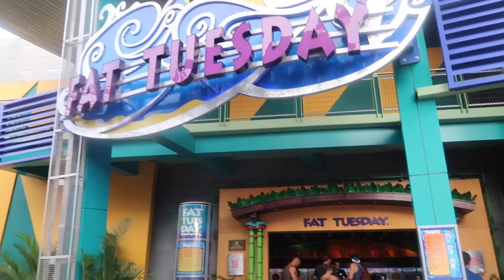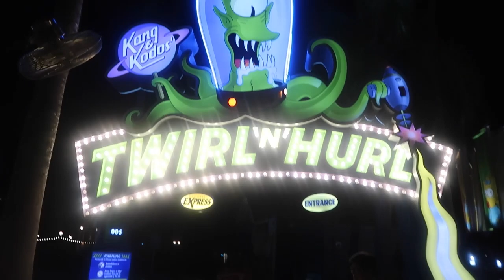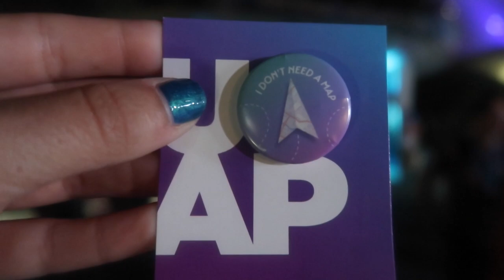Universal Orlando Resort Passholder Appreciation Night I Day 5 Part 2 l The Jersey Fam Adventures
Our first ever Passholder Appreciation Night at Universal Orlando Resort! What a fantastic event!!! Universal knows how to treat their passholders! From the second you walk in seeing the team members wearing special shirts & all the special events, was a fantastic night!